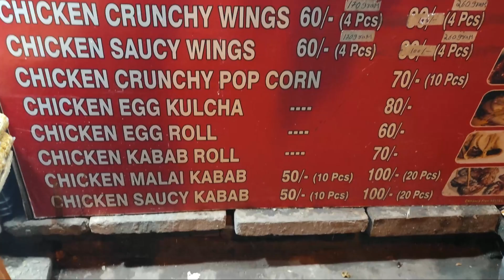Most Delicious Chicken Wings & Kulcha only at 80rs😍🤤| CFC Madangir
Hi,
We are from food affairs. On our channel, you will find most delicious food ever made. We love food that you can't ignore to eat it and sharing my experiences with you.